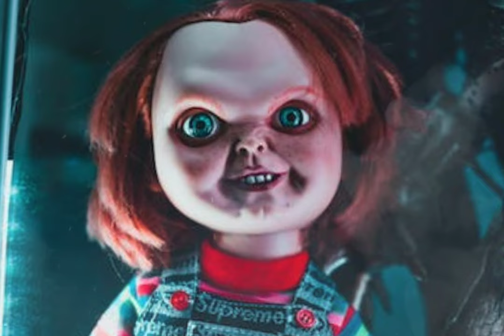"खून की धारा" डरावनी कहानी 🩸| Audiobook | hindi Horror Podcast | fear files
Your Query:-

Horror Podcast Horror
Hindi Audiobook
Horror Stories
Horror Stories Audiobook
Horror Podcast
Hindi Audiobook
Aghori story